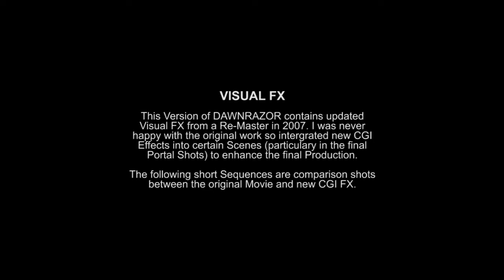DAWNRAZOR – VFX (2007)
This Video shows the comparison of the original FX from 2001 and a previous Re-Master from 2007.

Dawnrazor is a Dark Fantasy Thriller that throws an innocent woman into a Nightmare World with only a lone warrior called Cole to protect her from an Army of Dimensional Shadows.
Welcome to the World of Shadows!

Starring Matt Wolf, Dawn Martin, Joy Tinniswood, Heather Tracy, George Murphy and Adrian Palmer.

Filmed between 18th – 21st July 2001
Re-Mastered – May 2022
MY OTHER VIDEO CHANNELS:
AMAZON PRIME VIDEO:
‘Spiral Paranormal’ on Amazon Prime Video:
EQUIPMENT:
Camera: Canon E0S M50